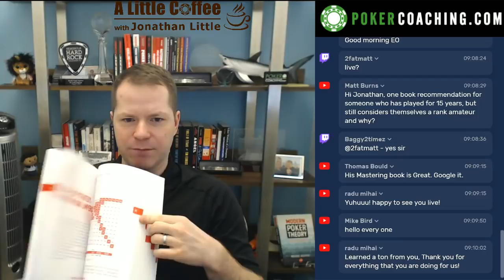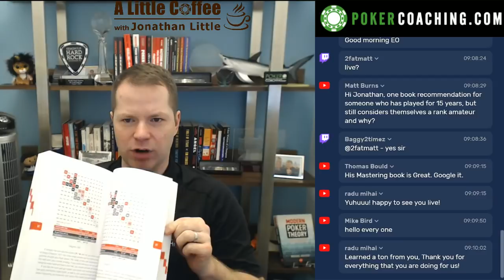How to Play AA on a Scary Turn - A Little Coffee with Jonathan Little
Stop overplaying AA Postflop!